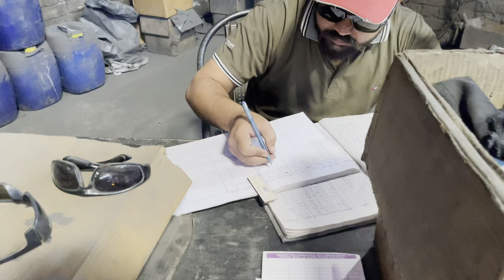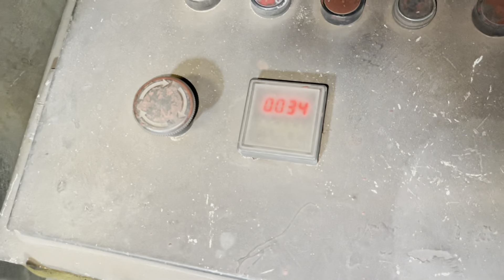Strength in Suspension || Crafting Durable Heavy Duty Mercedes Truck Suspension Brackets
Truck suspension systems are the unsung heroes of the road, absorbing shocks and vibrations to ensure a smooth and stable ride for heavy-duty vehicles. At the core of these systems lie suspension brackets, robust components that play a pivotal role in supporting the weight of the truck and maintaining proper alignment of the wheels. This comprehensive exploration delves into the evolution, functionality, and manufacturing intricacies of truck suspension brackets, illuminating their crucial role in the performance and safety of commercial vehicles.

Evolution of Truck Suspension Brackets

The evolution of truck suspension brackets mirrors the advancements in automotive engineering and the evolving demands of commercial transportation. Early suspension systems relied on rudimentary leaf springs and solid axles, with simple brackets providing basic attachment points. However, as vehicles grew larger and payloads increased, the need for more sophisticated suspension designs became apparent. Modern truck suspension systems incorporate a variety of technologies, including coil springs, air springs, and independent suspension, each requiring specialized bracketry to accommodate their unique configurations.

Functionality and Design Considerations

Truck suspension brackets serve as the backbone of the suspension system, providing structural support and facilitating the attachment of various components such as control arms, shock absorbers, and stabilizer bars. Their design must withstand the immense forces generated by the truck's weight and dynamic loads while maintaining precise alignment and articulation of the suspension components. Key design considerations include material selection, geometry optimization, and reinforcement techniques to enhance strength, durability, and resistance to fatigue and corrosion.

Material Selection and Manufacturing Processes

The choice of materials for truck suspension brackets is critical to ensuring optimal performance and longevity. High-strength steel alloys such as carbon steel, alloy steel, and advanced high-strength steels are commonly employed to withstand the demanding operating conditions encountered by commercial vehicles. The manufacturing process typically involves precision machining, forging, or casting, depending on the complexity of the bracket design and the desired mechanical properties. Advanced techniques such as computer-aided design (CAD) and finite element analysis (FEA) are utilized to optimize the bracket's structural integrity and performance characteristics.

Integration with Suspension Components

Truck suspension brackets play a central role in integrating various suspension components into a cohesive system. Control arms, for example, are connected to the brackets via ball joints or bushings, allowing for controlled movement of the wheels in response to road irregularities. Shock absorbers and struts are mounted to the brackets to dampen vibrations and maintain stability, while stabilizer bars enhance handling and reduce body roll during cornering. The precise positioning and alignment of these components are essential for achieving optimal ride comfort, handling, and safety.

Quality Assurance and Testing

The reliability and performance of truck suspension brackets are paramount to the safety of commercial vehicles and their occupants. Rigorous quality assurance protocols are implemented throughout the manufacturing process to ensure compliance with industry standards and specifications. Dimensional inspections, material testing, and non-destructive evaluation techniques such as ultrasonic testing and magnetic particle inspection are employed to detect any defects or anomalies that may compromise the integrity of the brackets. Additionally, prototype testing and simulated load simulations are conducted to validate the performance and durability of the brackets under real-world operating conditions.

Conclusion

Truck suspension brackets stand as a testament to the ingenuity and engineering prowess of the automotive industry. From their humble origins as simple attachment points to their current role as integral components of sophisticated suspension systems, these brackets play a crucial role in ensuring the stability, reliability, and safety of commercial vehicles. As technology continues to advance and the demands of the transportation industry evolve, the evolution of truck suspension brackets will undoubtedly continue, driving innovation and pushing the boundaries of performance and durability.